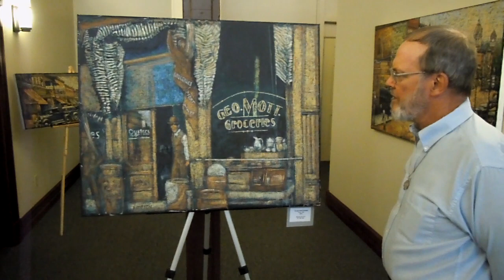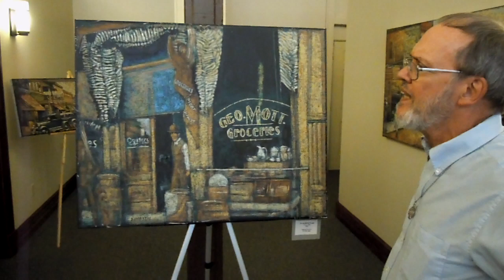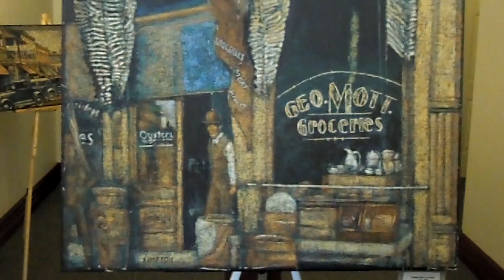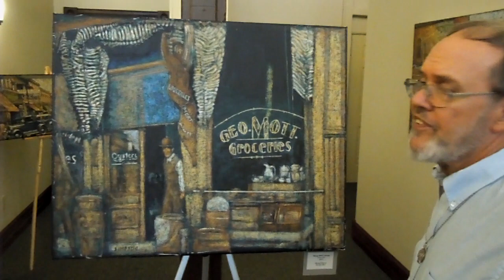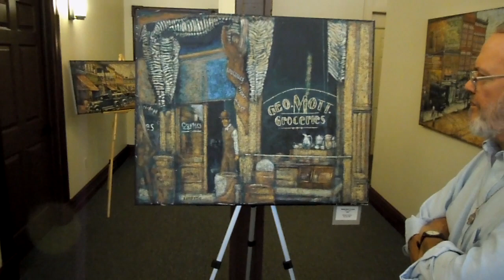Geo Mott Grocery, Urbana, OH, painted by Mike Simpson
George Mott Grocery, Urbana, Oh, painted by Mike Simpson from  a photo taken in the early 1900's. This Grocery was on Miami Street and was the first Grocery opened by George Mott.